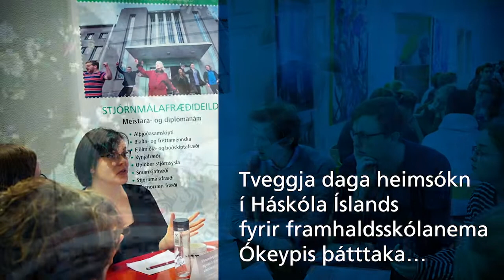Háskólahermirinn 2020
Háskólahermirinn verður haldinn í Háskóla Íslands dagana 30. og 31. janúar 2020. Þar gefst framhaldsskólanemum tækifæri til að kynna sér námsframboð skólans, þjónustu og háskólasvæðið á fjölbreyttan og lifandi hátt. Skráning hefst á hádegi 16. janúar - 300 sæti í boði. Þátttaka er ókeypis.